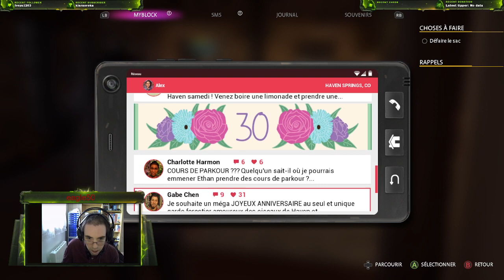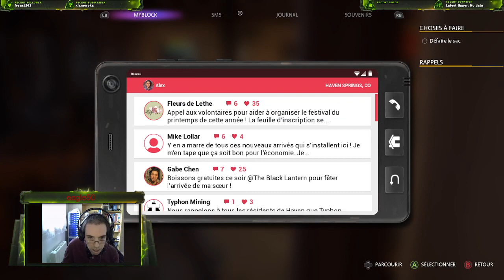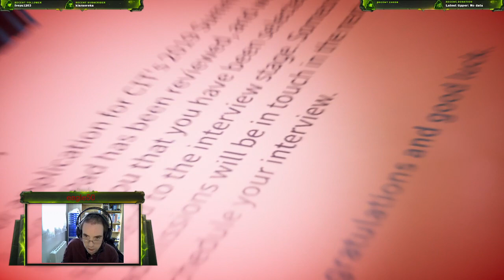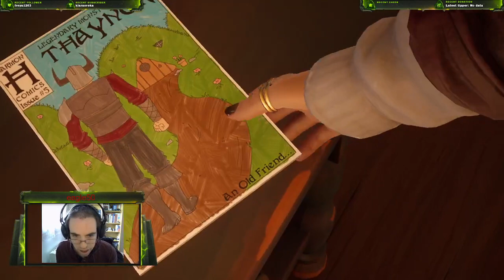[FR +18] Life is strange: true colors épisode 1